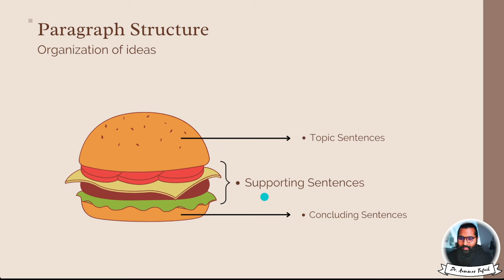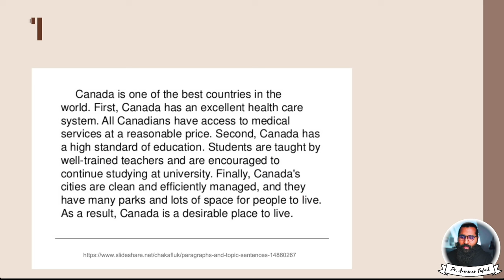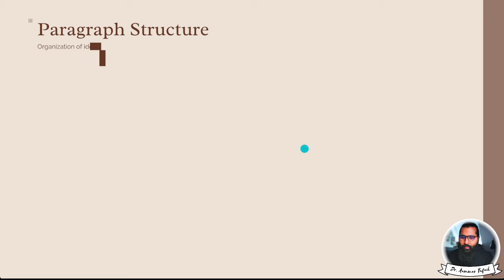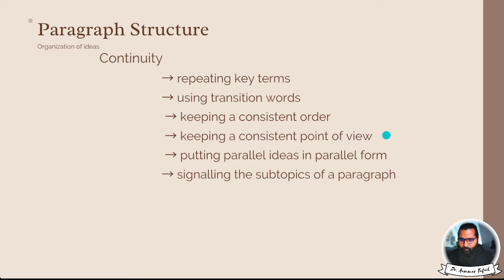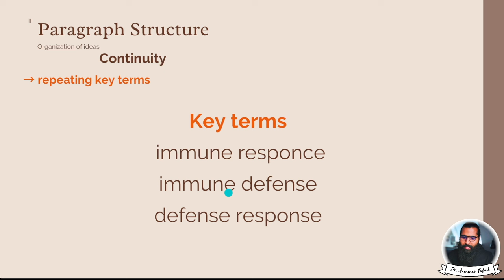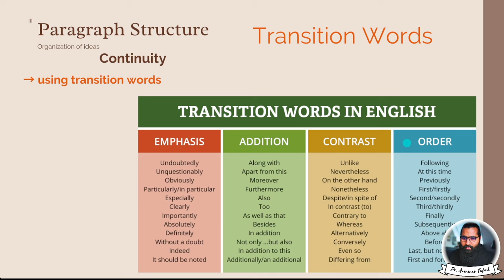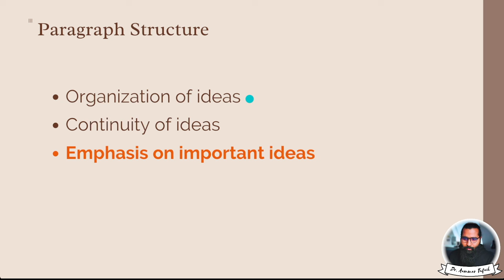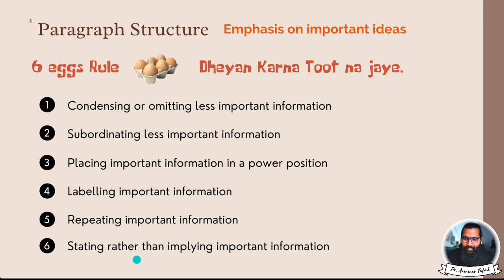Day-7 | SWMP | Building blocks of Writing (Paragraph Structure)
✅✅✅✅✅✅✅✅ Free Courses ✅✅✅✅✅✅✅✅✅✅✅✅
Another free course with certificate, The use of AI tools in Scientific Writing (Complete Course) can. be found
✅✅✅✅✅✅✅✅ Free Courses ✅✅✅✅✅✅✅✅✅✅✅✅